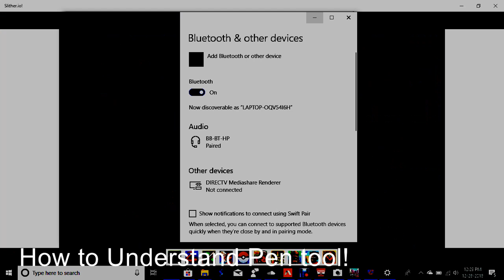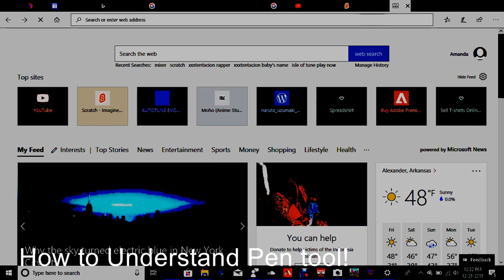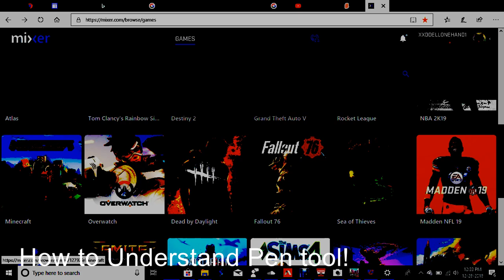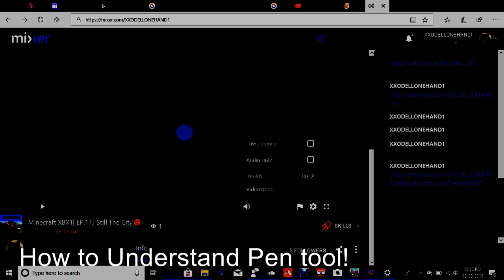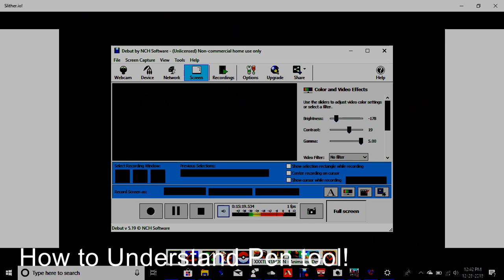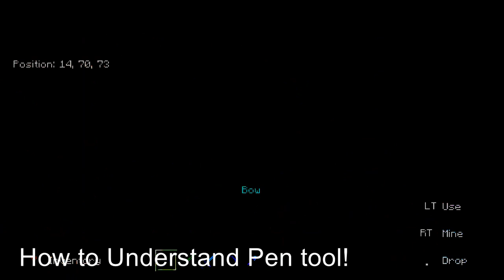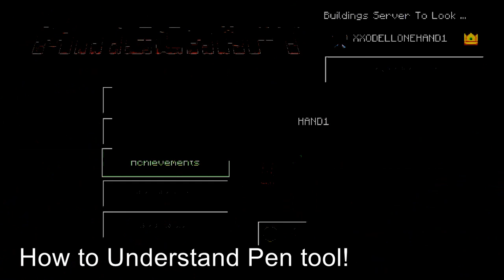Minecraft| My World Tour!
In this gameplay, I play Minecraft again!!! But, remember the one video I posted of Minecraft the other day, well that was my first ever world and in this video I do some tours in that same world, but im still not done with it!